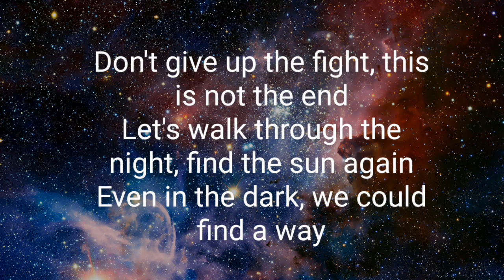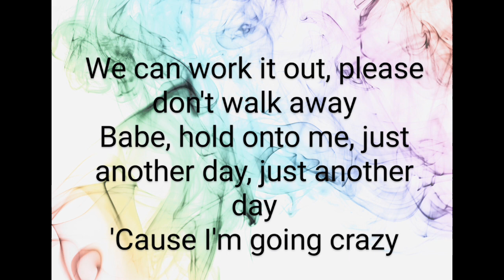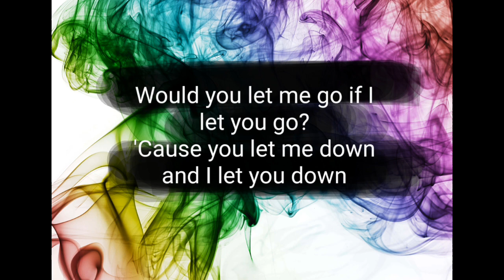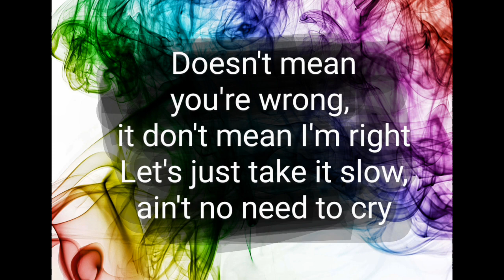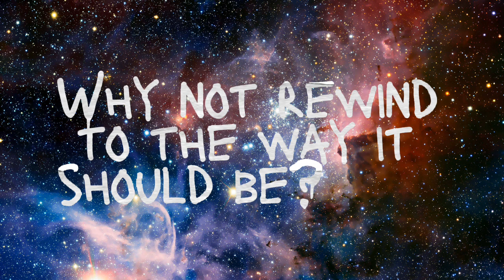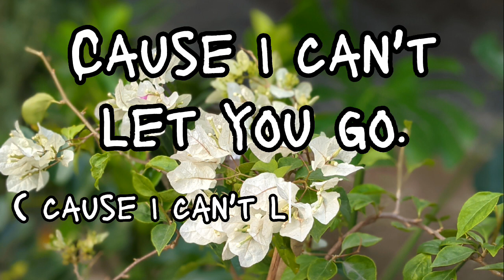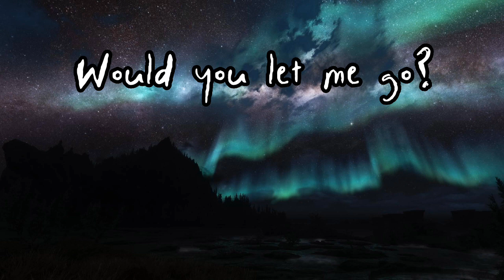Pedro Capó - Would You Let Me Go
Music Info:
Track: Would You Let Me Go
Artist: Pedro Capó